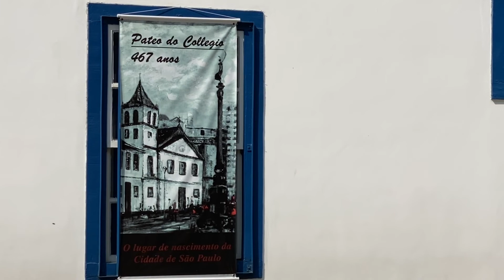São Paulo City Center